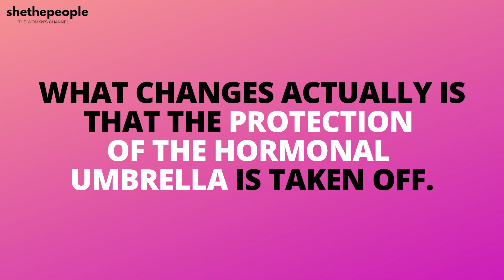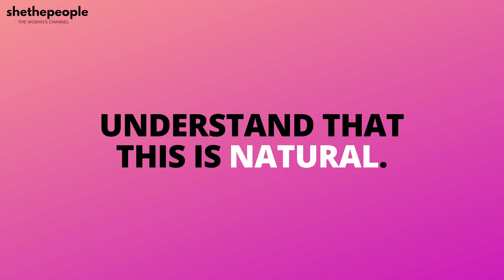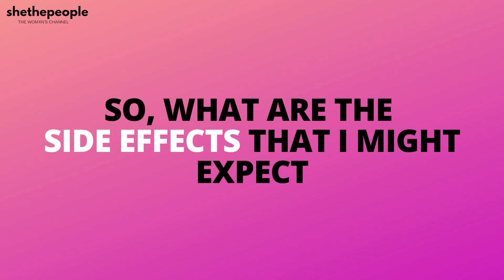How and when does menopause happen? | Obs & Gyn, Dr. Sudeshna Ray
Dr. Sudeshna Ray explains- How and when does menopause happen?

Discussed in this video:
→When does menopause happen and how long does it last for?
→What is menopause exactly? How do I know I've reached menopause?
→What is perimenopause?
→What are the symptoms of menopause?
→How does life change after menopause?
→Do you lose your sex drive after menopause?